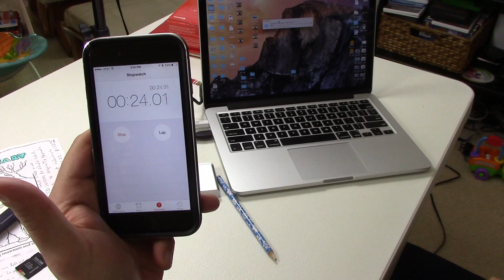SSD Externo Thunderbolt T11 120GB - Silicom Power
Hoy les tenemos un SSD Externo Thunderbolt de 120GB de la compañía Silicon Power, este dispositivo es bien rapido en traspasar data de la computadora al SSD, es un poco mas que el doble de un cable USB 3.0, prueba en el video.